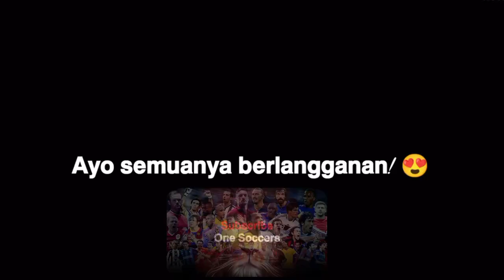Kumpulan Keterampilan & Gol Terbaik Sepak Bola